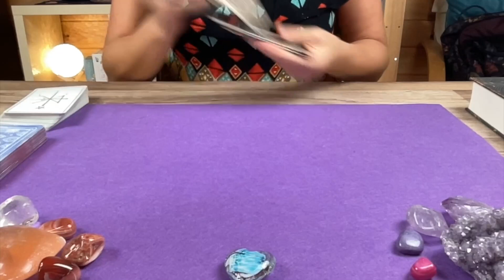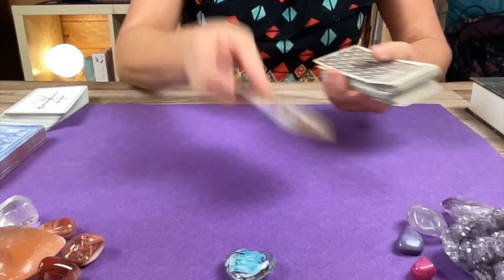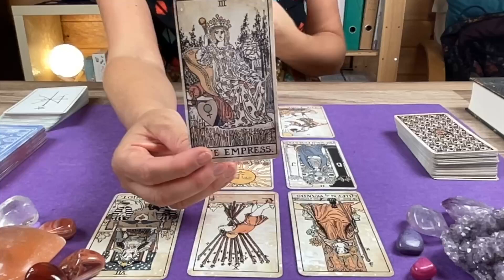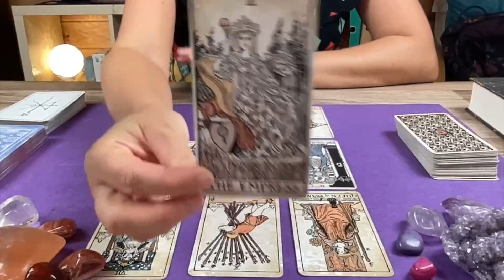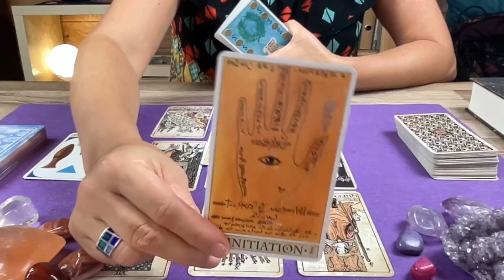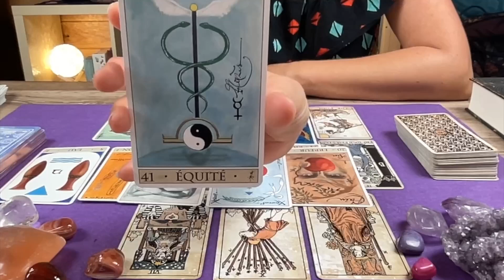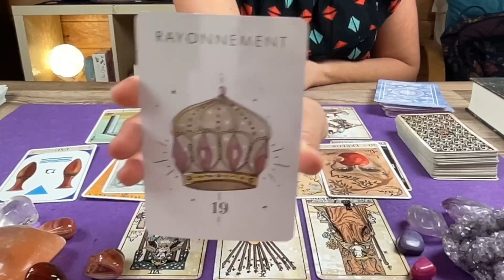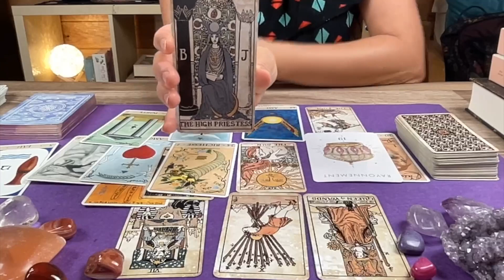CAFÉ TAROT☕️🔮 Weekend 8-10 septembre 🍀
Marianne ☀️